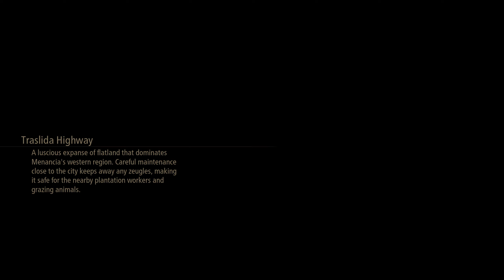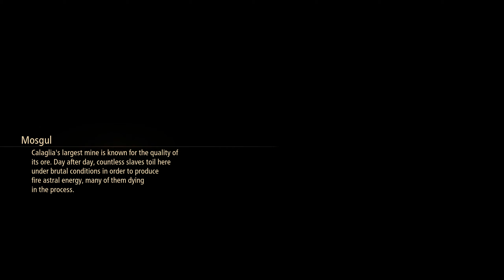Tales Of Arise - Let's Play - Episode 21: Farmer Law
Enjoy me playing a cool anime game.